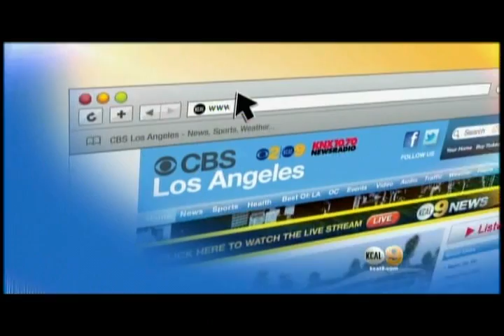FOOD WINE & JAZZ presented by Rolls Royce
Food Wine & Jazz with Executive Chef Russell Platoff Petit Ermitage in West Hollywood California & Alan Semsar CEO of Barcelona Enterprises St Regis KCBS CBS KCal 9 with Rolls Royce